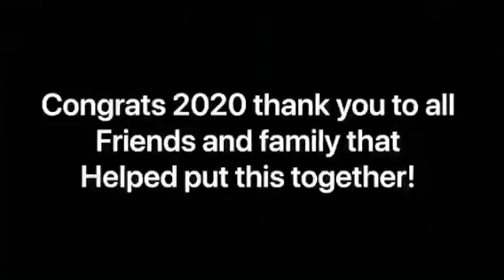At Home Daily Dose May 28, 2020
Wyandotte, MI
WTV